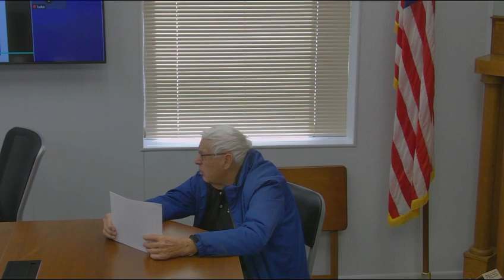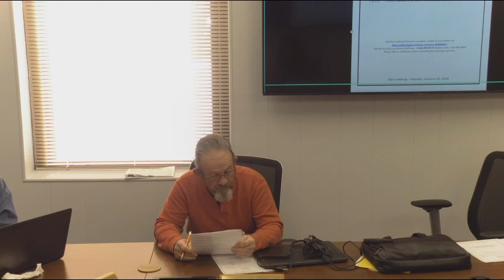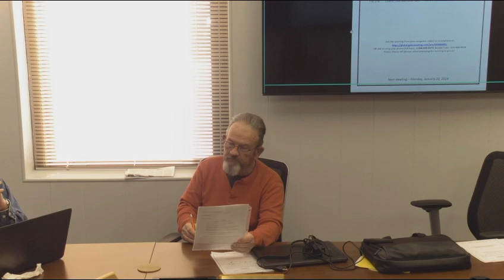MCC Meeting 1 16 2024